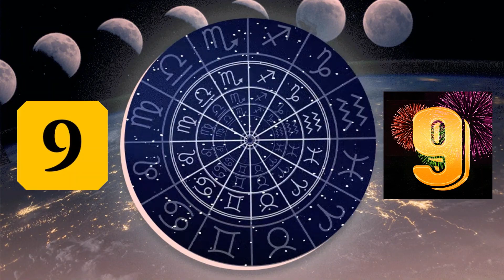09, 18 और 27 तारीख को जन्में लोग कैसे होते है| Psychic Number| Mulank 9 | Personality | Numerology 9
मूलांक 9 में जन्मे लोग कैसे होते है?
मूलांक 9 वाले व्यक्तियों का Nature, Personality and Love Life